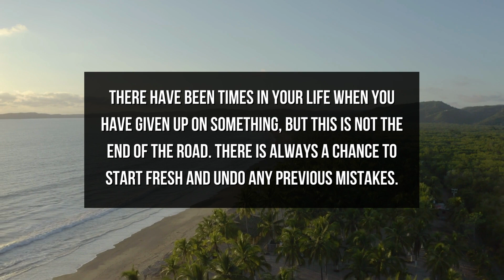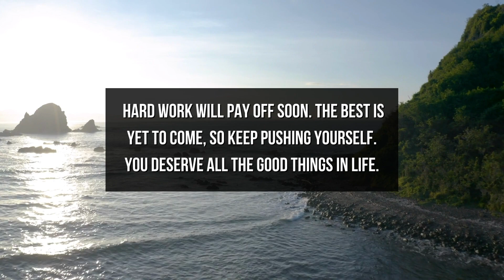God Message For You Today | God Says: I Want To Say Something Open it!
This Video Includes All These Searches  👇
1. God Message
2. God's message
3. God message for me
4. God message for you
5. God Message Today
6.  Message from god
7. Bible message
8. God's Message for me today
9. inspiration of god
10. inspiration from god
11. Jesus quotes
12. god quotes
13. Christian Motivation
14. Jesus message
15. Christian inspiration
16. word of god
17. morning inspiration
18. God Message For You Today